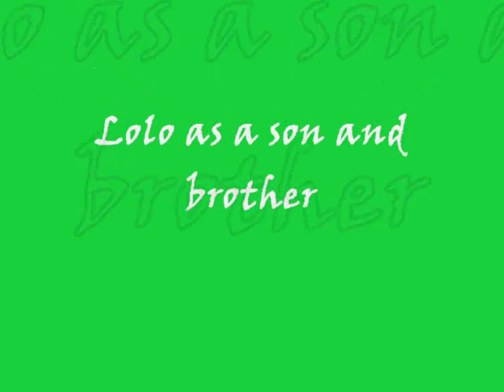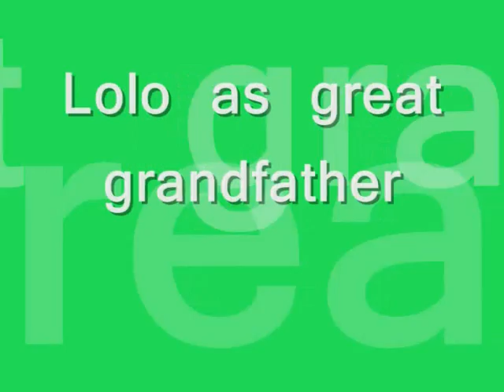lolo movie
we love you lolo!